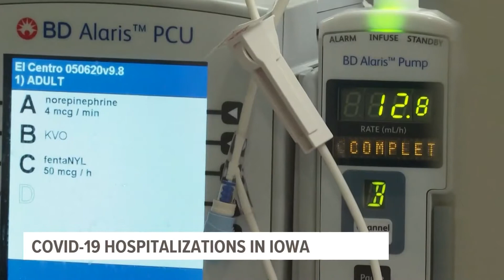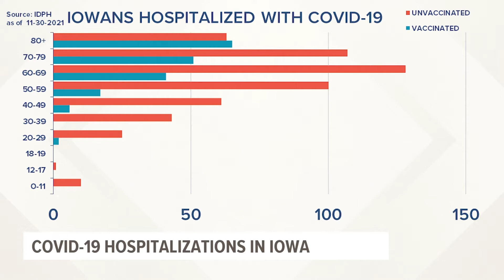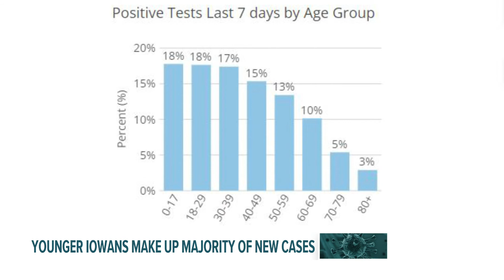Iowa hospitals seeing increase in younger, unvaccinated COVID-19 patients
Iowa doctors say vaccines are the easiest way to keep people out of the hospital, and the data reinforces that.